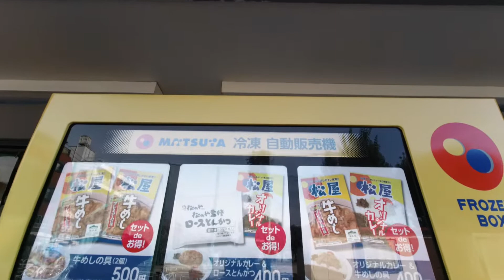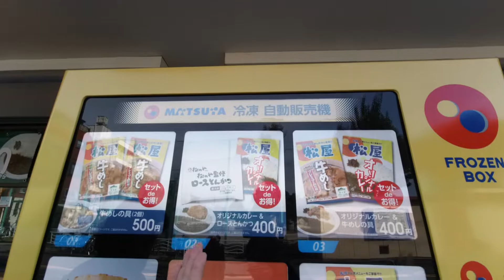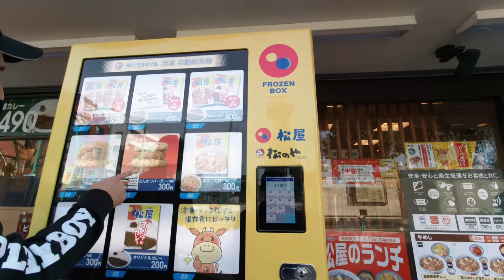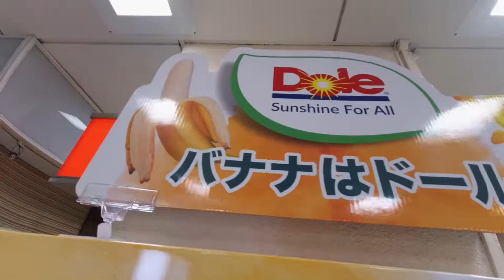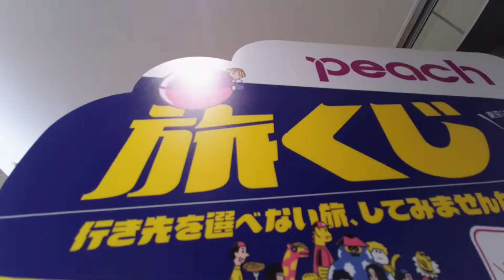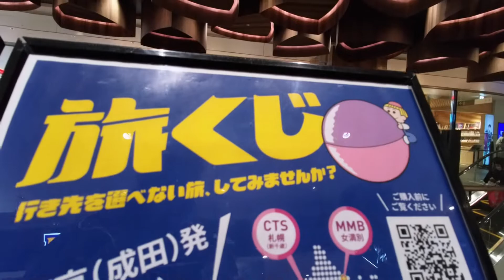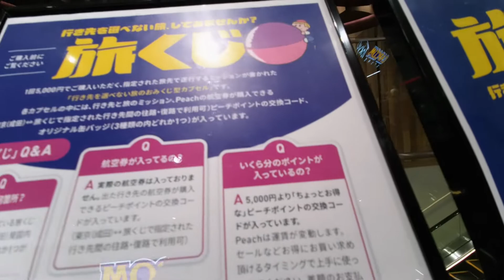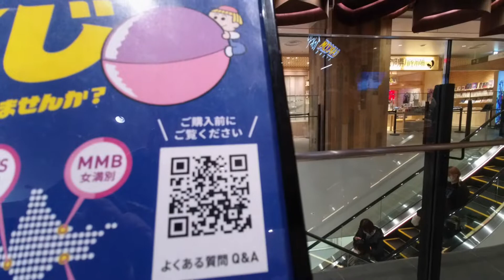東京自販機ラスト【船頭役者】休日編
用事があり東京へ行った船頭役者の変わり種自販機も今回でラスト
ちゃっかり凄い自販機に出会ってた
期間限定が多いように見受けられたが　まあいいでしょう
最後には本音がポロリ
乞うご期待

芭蕉ラインSNS情報

☆HP  Twitter  Instagram  オンライン舟下り☆